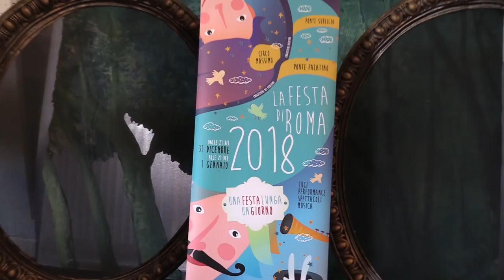Virginia Raggi, Festa di Roma grande evento collettivo e gratuito lungo 24 ore